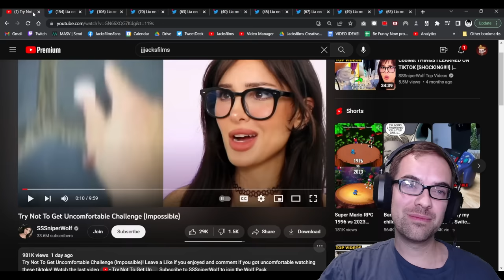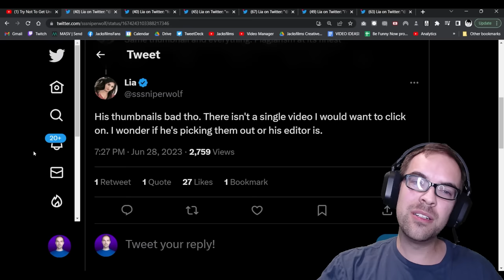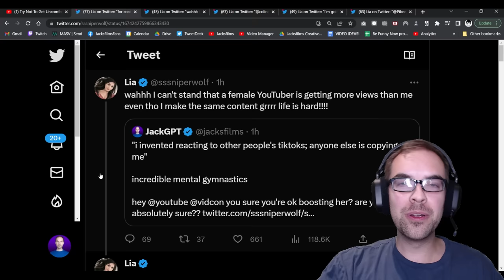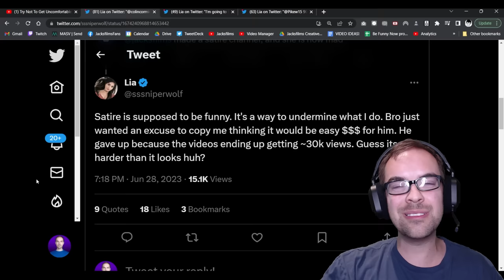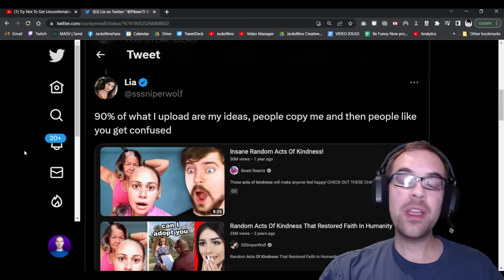Sssniperwolf but every 10 seconds I read a tweet she sent me tonight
All of these tweets came from an adult youtuber with 30M+ subs